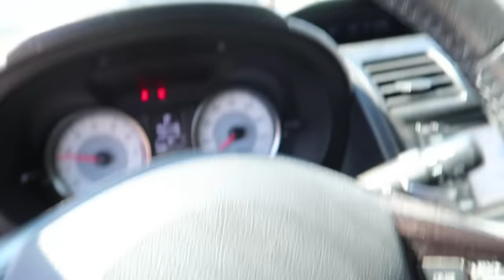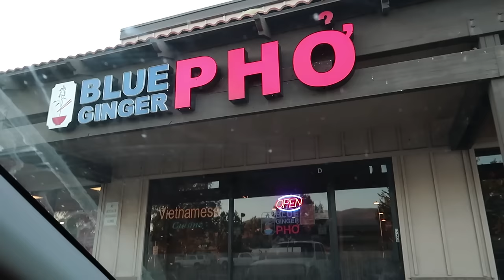Game of Bike Vs. Sketchy Resi Ramp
This insane backyard setup is the perfect place to play a 3-way Game of Bike. To make things interesting, every other trick has to be "funny". Also ft. GoPro POV dirt jumps, backflip tailwhips, new BMX tricks, and webisode style shenanigans. Hope you love this one!

Adam_LZ
Nikkopotomous